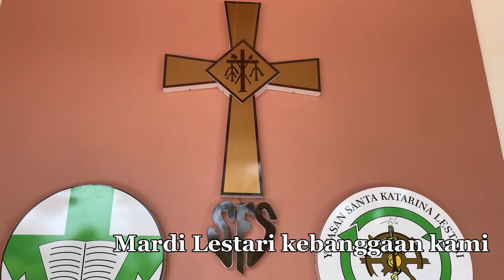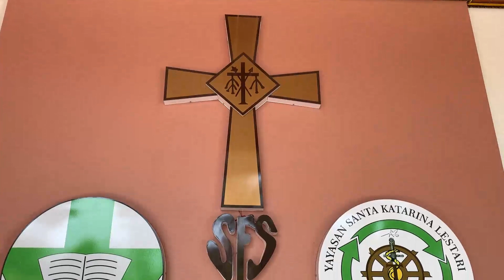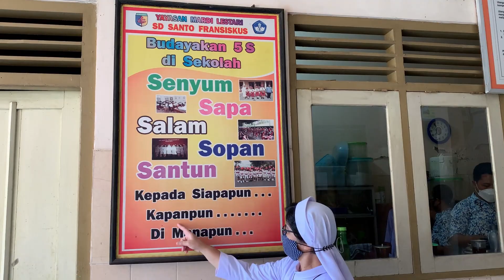Mars Yayasan Mardi Lestari